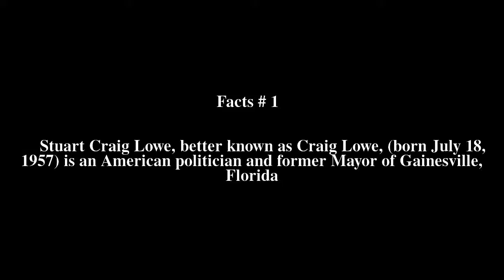Craig Lowe Top # 5 Facts